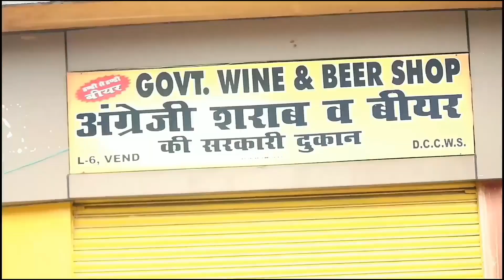Darubaaz Boy | Share to your darubaaz friend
Darubaaz Boy | Share to your darubaaz friend | Boy who want drink in every situation | Darubaaz friend drinking day and morning